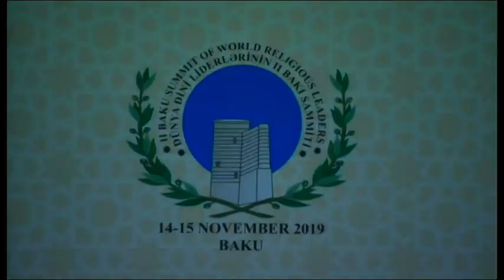2nd Summit of World Religious Leaders gets underway in Baku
The 2nd Summit of World Religious Leaders has today kicked off in Baku.
President of the Republic of Azerbaijan Ilham Aliyev and first lady Mehriban Aliyeva attended the Summit.